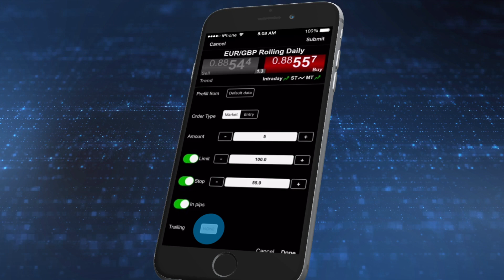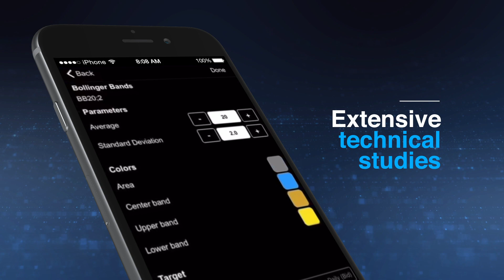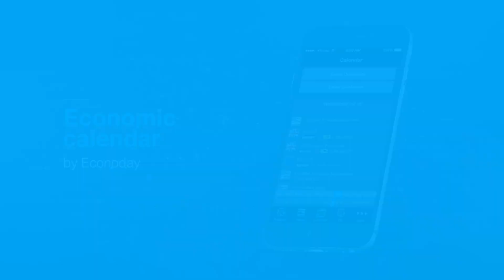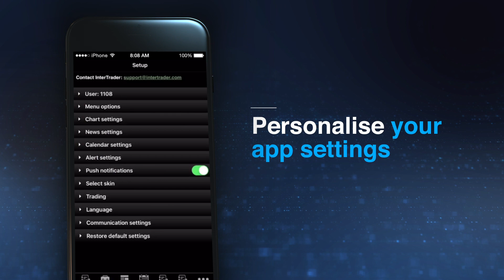InterTrader Mobile App Guide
This video provides a tutorial for using the InterTrader Mobile App. It contains four brief chapters, each one focusing on a different component of the app.

Chapter 1: Buy and sell – this chapter outlines how to start trading on the app, how to place a market order, how to set the size of the trade and attach stop and limit orders.

Chapter 2: Powerful HTML5 charts – this chapter looks at how to make use of the app’s dynamic HTML5 charts to gain extensive technical studies.

Chapter 3: Trading tools
This chapter details the app’s trading tools such as buy and sell signals from Trading Central, daily market news from multiple sources, an economics calendar so you can stay abreast of data releases that could impact the markets, how to see live updates of your positions and how to set price and trend line alerts.

This looks at how to install the app and create your account so you can have the power to trade thousands of markets in your pocket.
Visit InterTrader.com to create an account and download our Mobile App.
Spread betting and CFDs are complex instruments and come with a high risk of losing money rapidly due to leverage.
Between 64-72% of retail investor accounts lose money when trading these products with this provider.
You should consider whether you understand how these products work and whether you can afford to take the high risk of losing your money.
InterTrader is a trading name of InterTrader Limited which is owned and controlled by GVC Holdings PLC. InterTrader Limited is authorised and regulated by the Gibraltar Financial Services Commission and registered with the Financial Conduct Authority in the UK, ref 597312. Registered address: Suite 6, Atlantic Suites, Europort Avenue, Gibraltar.